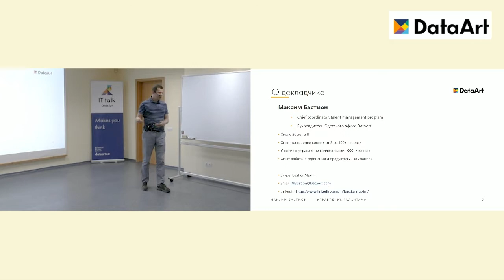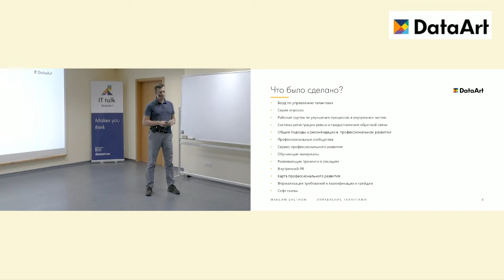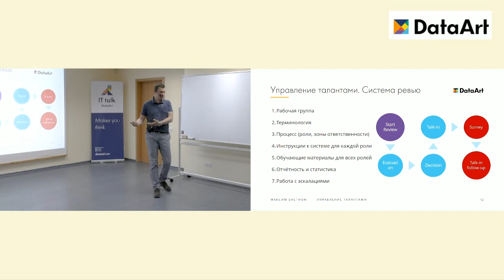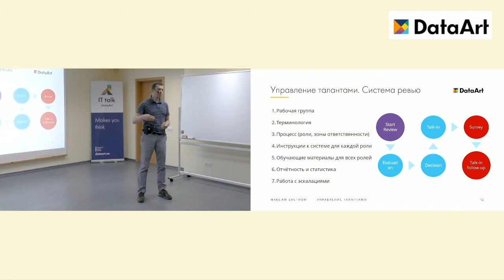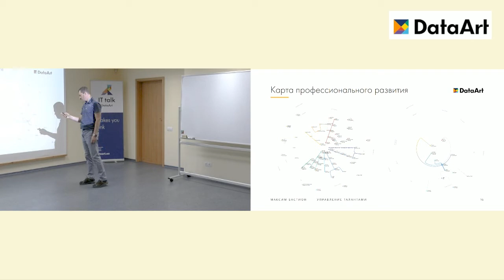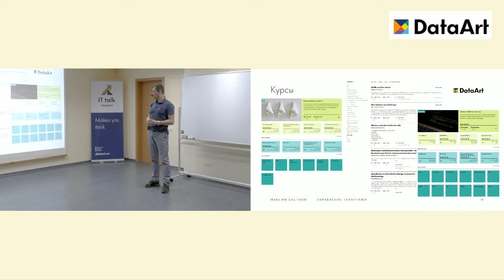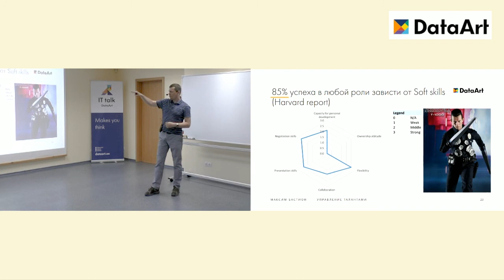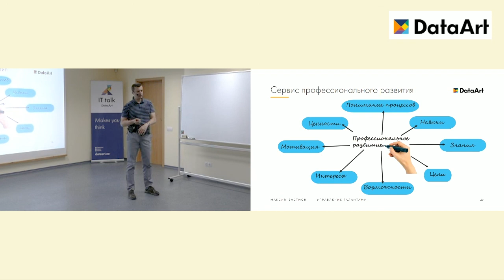«Управление талантами в DataArt». Максим Бастион, DataArt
Максим Бастион рассказывает, что в DataArt сделали для работы в направлении управления талантами специалистов. Максим — Chief coordinator, Talent Management Program, DataArt.